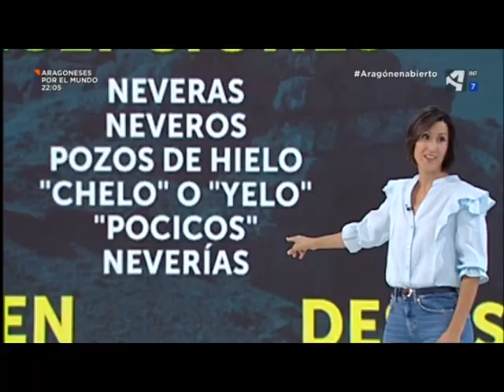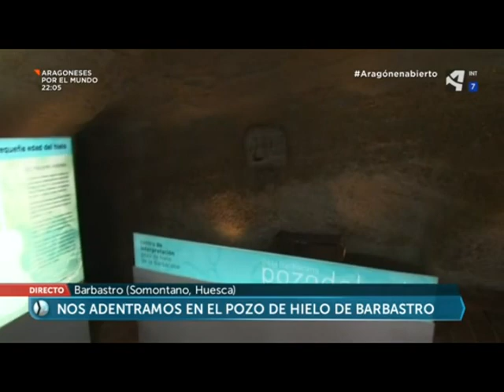Los Neveros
Reportaje de Aragón TV (Aragón en abierto 17/08/2020) donde se habla de la importancia cultural e histórica de los neveros aragoneses.